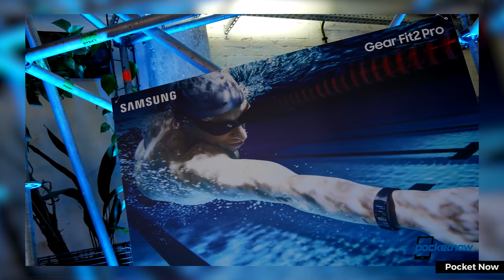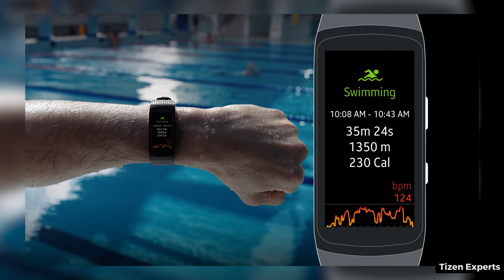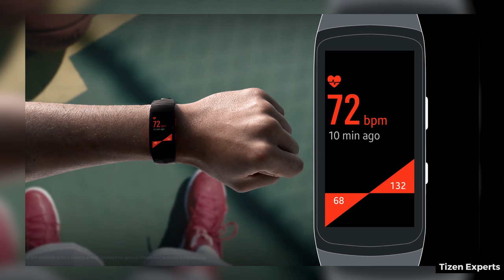monitore o seu TREINO DE NATAÇÃO! | lançamento GEARFIT 2 PRO!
► Na última semana fomos conferir o ultimo lançamento do wearable da Samsung, o Gear Fit 2 Pro.